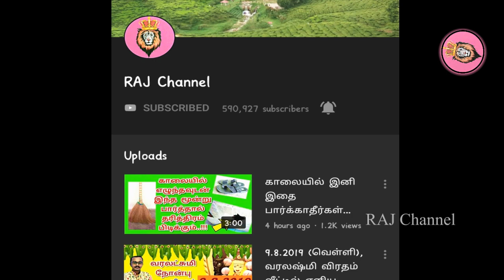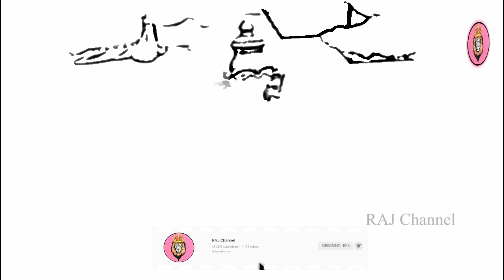மார்கழி முதல் வெள்ளி கட்டாயம் இதை செய்யுங்கள் நினைத்தது நடக்கும்